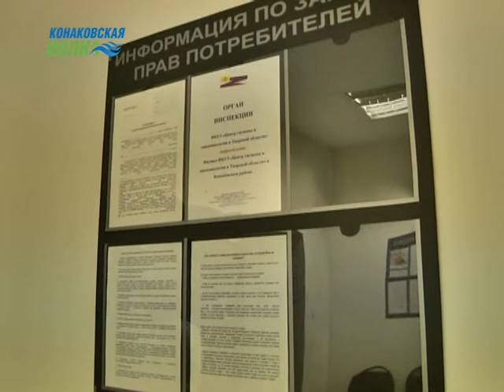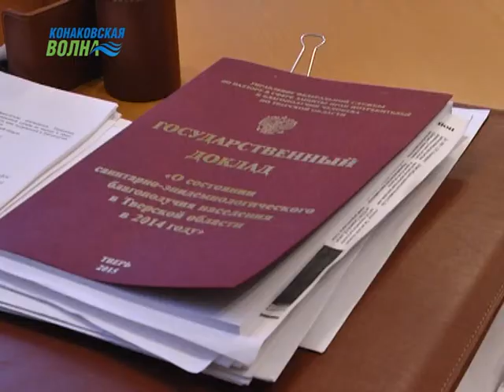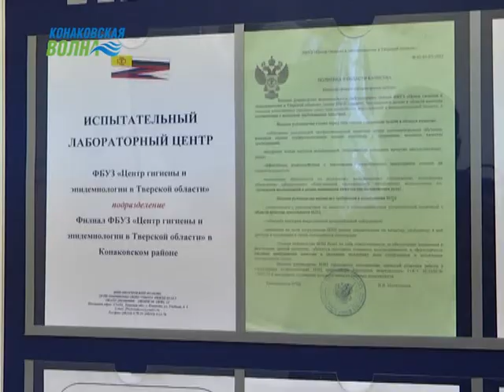Изменения в проведение проверок. Конаковское отделение Роспотребнадзора информирует.